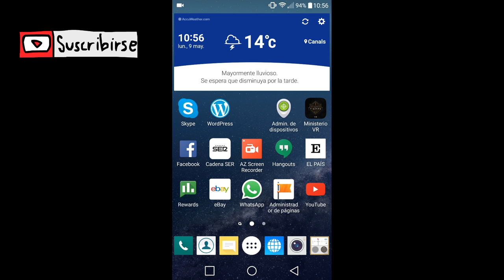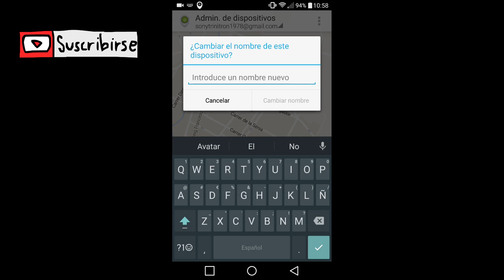🔴🔴🔴 ¿CÓMO RECUPERAR SMARTPHONE ROBADO? 🔴🔴🔴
En este vídeo te explico como recuperar un smartphone robado, bien sea Android o Iphone.

Recupera tu smartphone robado o extraviado con la app Google Device Manager